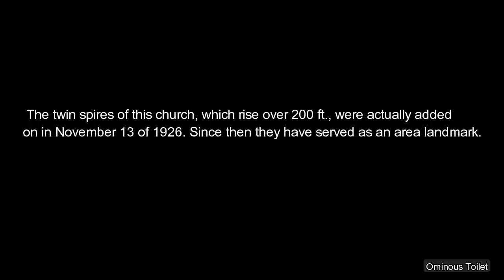1800's Gothic Revival Style Church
A quick look at a gothic revival style church built in the 1800's, known as the Basilica of Our Lady Immaculate.

 I personally love the look of this church, I hope you find it interesting as well!

Sorry about the wind :/ I wanted to be able to get pictures of this church in the winter, on a day the sky was clear and the sun would be out. This particular day looked good, and I managed to get the photos I was looking for, but the wind made it a tad hard to film lol